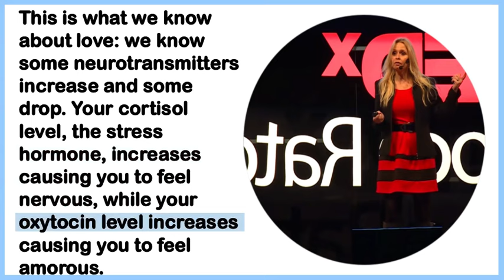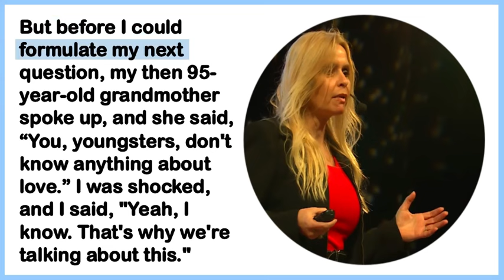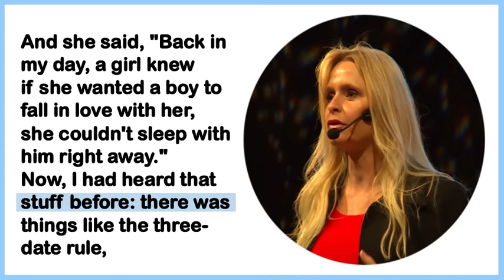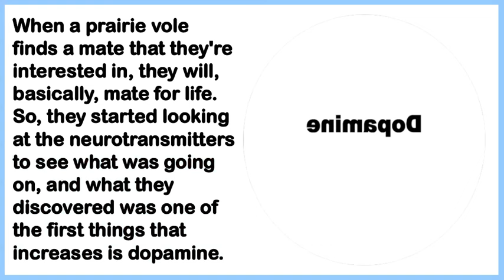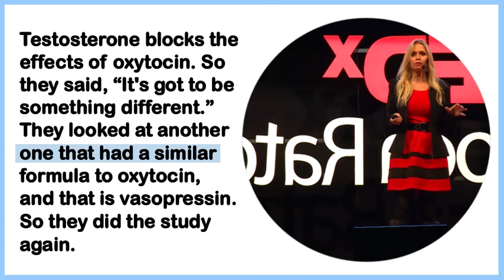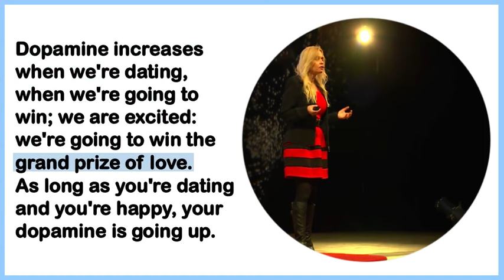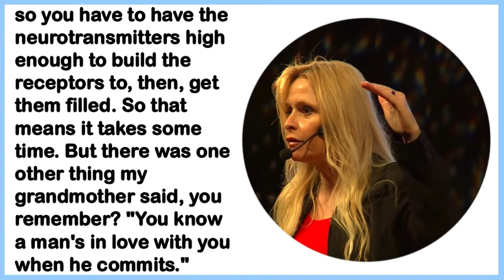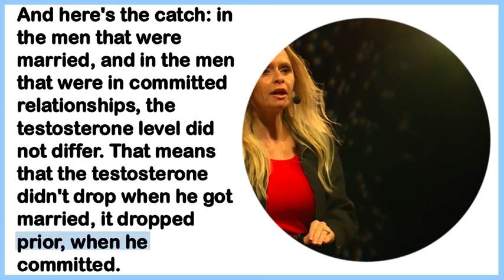ENGLISH language learning| english podcast | English speaking course| HOW YOUR BRAIN FALLS IN LOVE